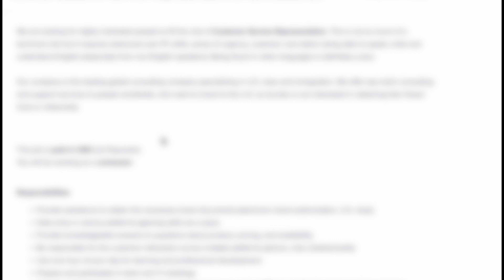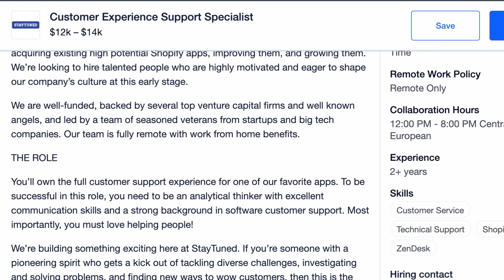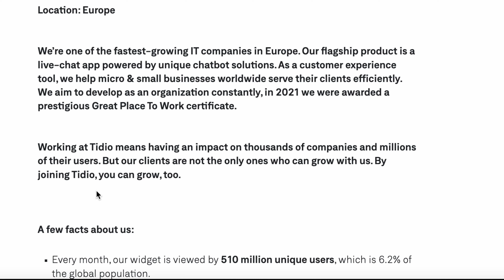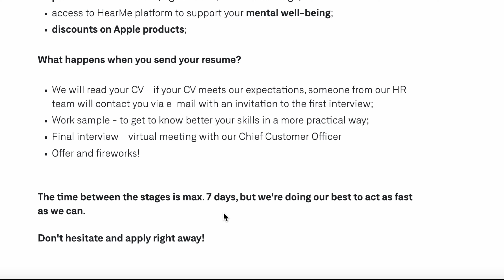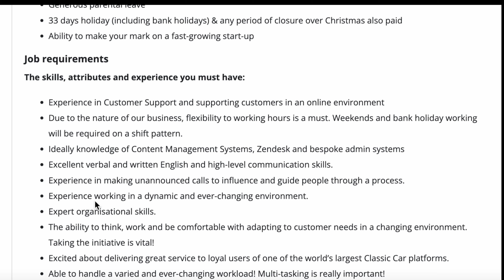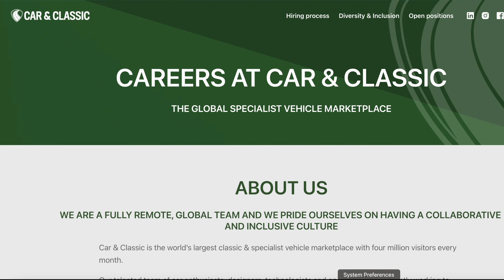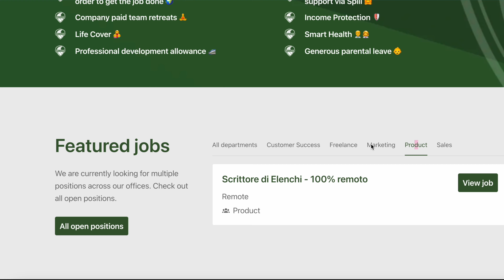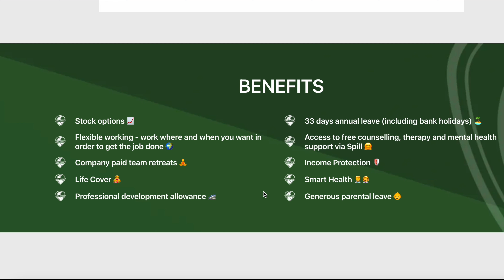International Remote Customer Service Jobs For Entry Level And Experienced Workers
In this video I shared the best websites where you can find international remote jobs for customer service professionals at both experienced levels and entry level. I also shared tips on how to get instantly noticed by the companies/recruiters hiring. work from home jobs 2022 virtual assistant gig economy cici dawn latest jobs

 make money online 2022 entry level remote jobs